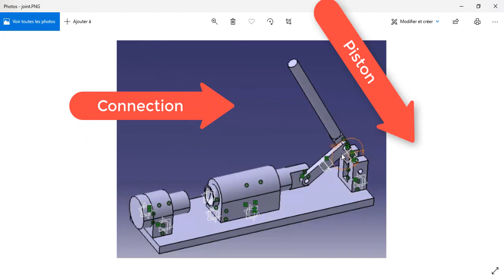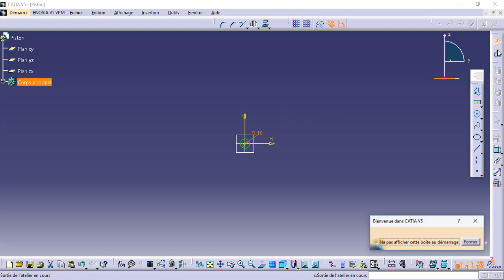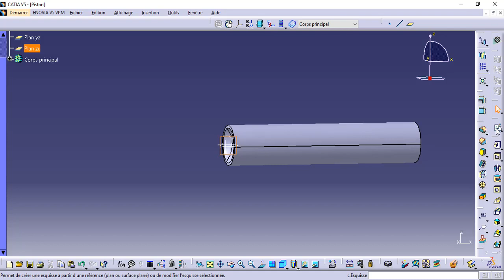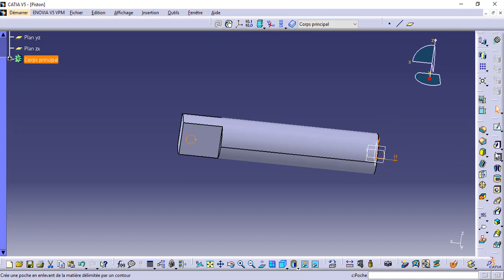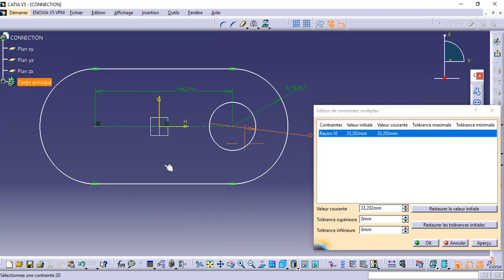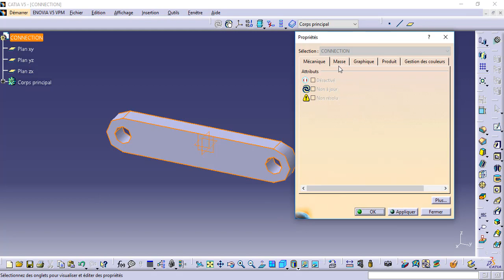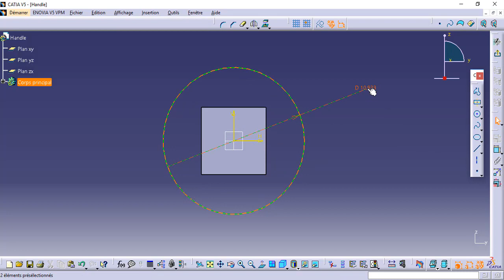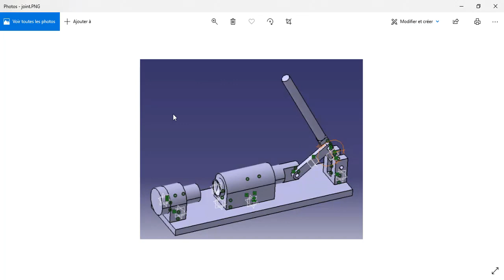FORMATION CATIA /ASSEMBLY DESIGN 5 : EXO 1 (3/4)